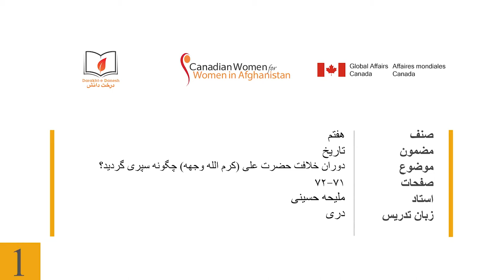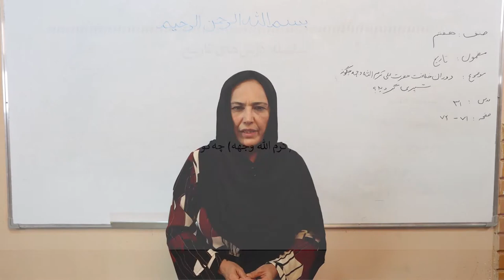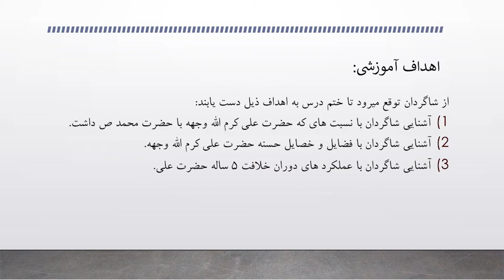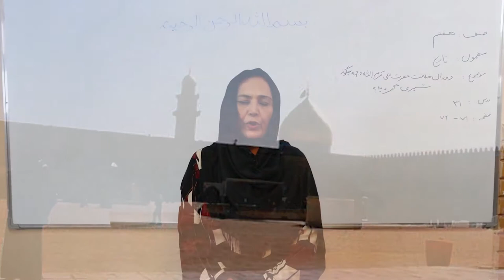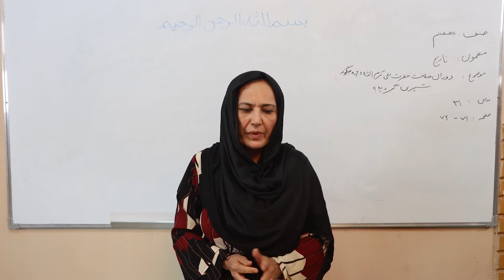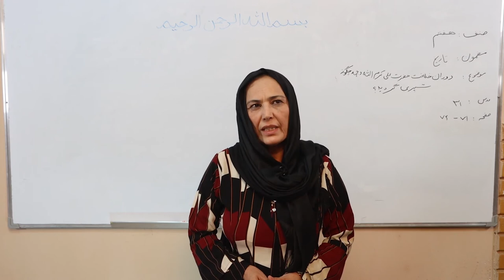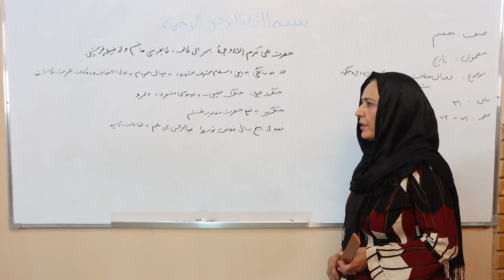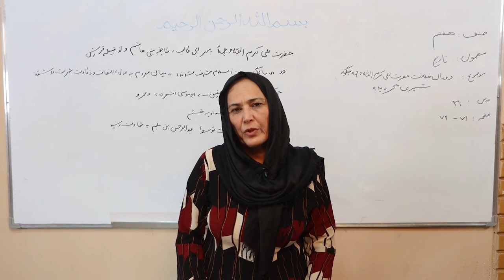خلافت حضرت علی (کرم الله وجهه) مربوط مضمون تاریخ صنف هفتم (ویدیو)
این کلیپ آموزشی که در آن درس «خلافت حضرت علی (کرم الله وجهه)» مربوط مضمون تاریخ صنف هفتم مکاتب افغانستان توسط استاد ملیحه حسینی شرح گردیده، از سوی کتاب‌خانه درخت دانش تهیه شده است.